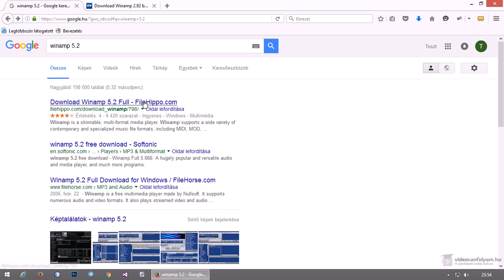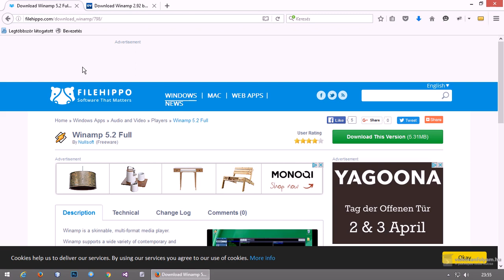Programok régi verzióinak letöltése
Azt gondolnánk, hogy a programok legújabb verziói mindig a legjobbak is, azonban ez nem mindig van így, mert nem minden esetben úgy módosítják a programokat, hogy az számunkra megfelelő. Ráadásul jellemzően a gépigényük és a méretük is jelentősen nagyobb lehet az idők során, ezért egyes esetekben egy régebbi verzió jobb lehet, mint egy új. A régebbi verziókat azonban nem mindig egyszerű beszerezni, ezért ebben a videóban néhány tippet megnézünk, hogy hogyan szerezhetőek be a programokból egyszerűen a régebbi verziók.